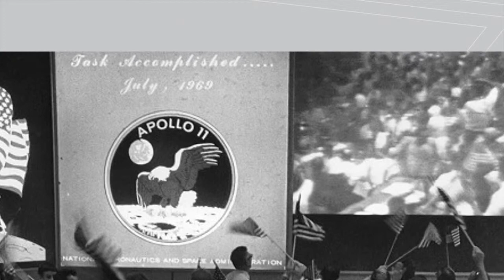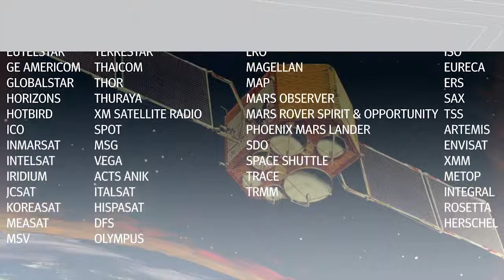GORE® Spaceflight Products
Since 1976, Gore has provided microwave/RF assemblies to over 70 satellite programs with a 100% failure-free flight record.